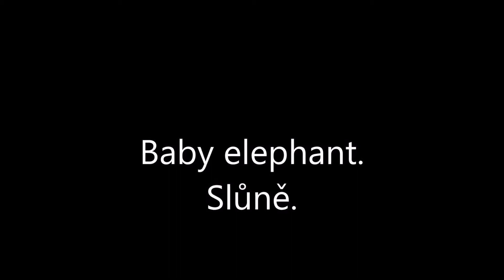Kruger park, endangered baby elephant. Výhružné sloní mládě.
We are at a lookout point in Kruger Park. Leaving the vehicle at your own risk. A family of elephants graze a little below us. The smallest baby elephant wants to show its courage and stands threateningly against us. We observe the elephants and then walk through a narrow race to the other side of the viewpoint, where there is a view into the distance. We return and the elephants are nowhere to be found. We get into the car and the moment we leave the plateau, an enraged elephant runs after us. He is standing on the platform above us, because the road curves below it, waving his trunk and ear flaps angrily and roaring. Along with her, a bigger tenager. It was so, so.

Jsme na vyhlídce v Kruger parku. Opuštění vozidla na vlastní nebezpečí. Kousek pod námi se pase sloní rodinka. Nejmenší sloní mládě chce ukázat svou odvahu a staví se výhružně proti nám. Pozorujeme slony a pak procházíme úzkou soutězkou na druhou stranu vyhlídky, kde je rozhled do dálky. Vracíme se a sloni nikde. Nasedáme do auta a ve chvíli, kdy opouštíme náhorní plošinu, vybíhá rozzuřená slonice za námi. Stojí na plošině nad námi, cesta se totiž stáčí pod ní, rozčileně mává chobotem i plachtami uší a řve. Spolu s ní i větší tenager. Bylo to tak, tak.